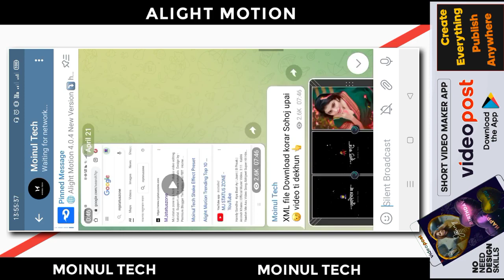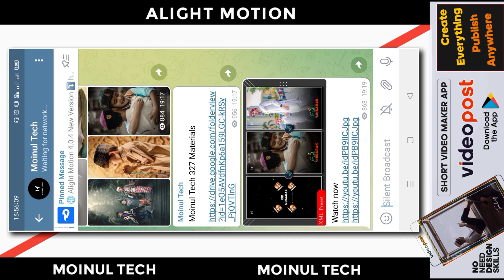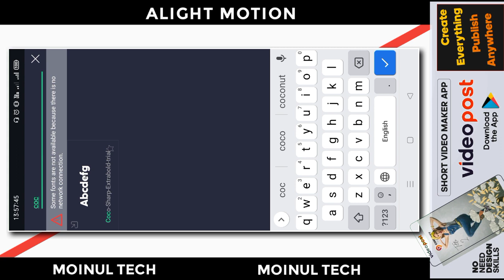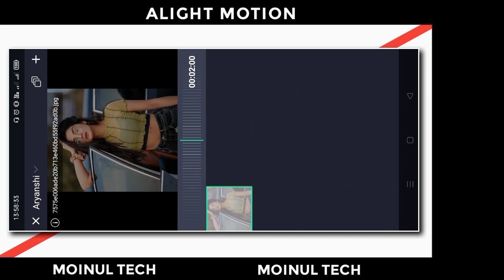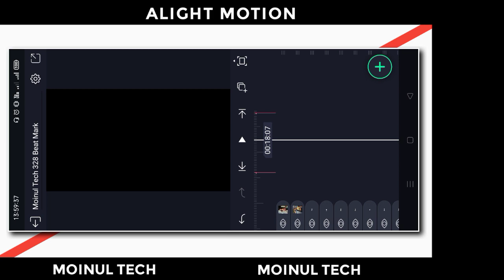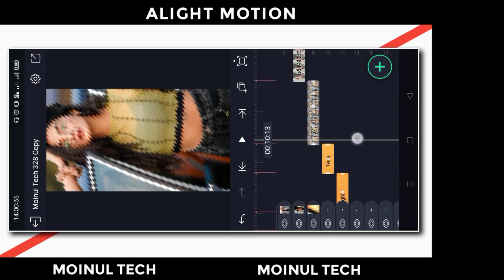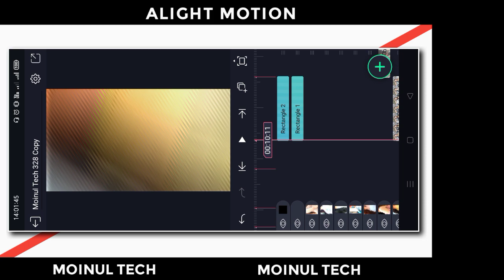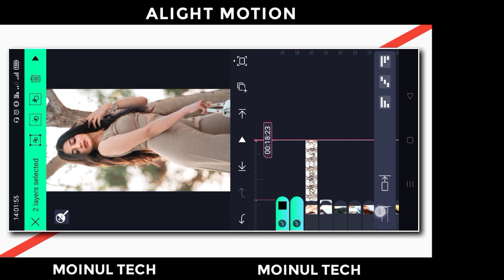🔥New Trend XML Preset Video Editing Alight Motion | Tera Suit Bada Tight Trend Video Edit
● Download Links ●